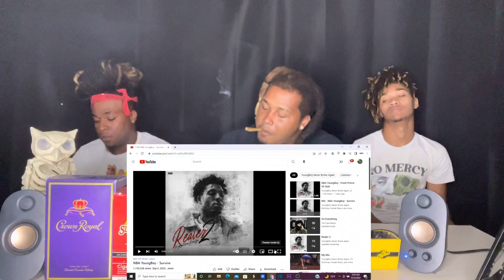NBA YOUNGBOY - SURVIVE ( LOUISIANA REACTION )